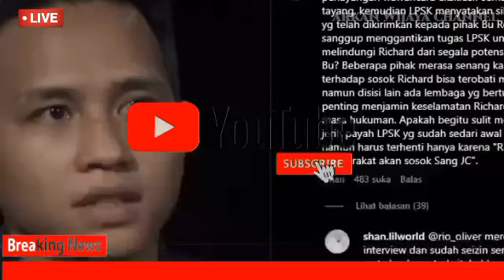BEGINI ‼️Kondisi Richard Eliezer Usai Perlindungan LPSK Dicabut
Kondisi Richard Eliezer Usai Perlindungan LPSK Dicabut

Polri memastikan pemberian perlindungan kepada terpidana Richard Eliezer alias Bharada E tetap diberikan. Meski kekinian Lembaga Perlindungan Saksi dan Korban (LPSK) telah mencabut status perlindungan kepada Bharada E.

Kadiv Mabes Polri Irjen Dedi Prasetyo menyampaikan update kondisi Bharada E saat ini dalam kondisi sehat dan baik. Ketika saat ini telah mendekam di rumah tahanan (rutan) Bareskrim Polri untuk menjalani vonis 1 tahun 6 bulan.
Alhamdulillah sampai saat ini kan kondisi sehat dan baik," kata Dedi saat dikonfirmasi

Terimakasih.